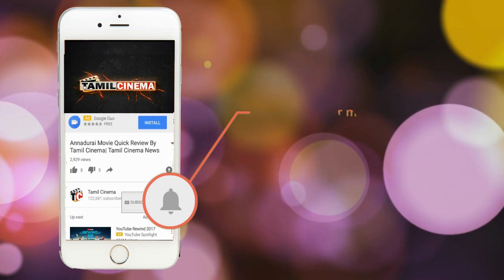அன்று காதலித்து பலரை ஏமாற்றியப் பெண்..இன்று 100 கோடி இருப்பதாக மோசடி| Tamil Cinema News